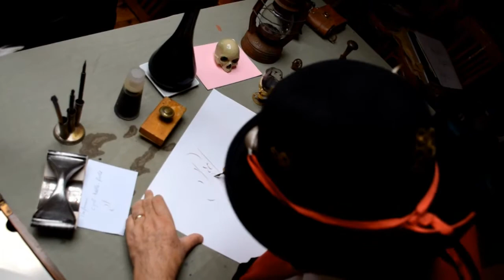Thierry Richard Calligraphe